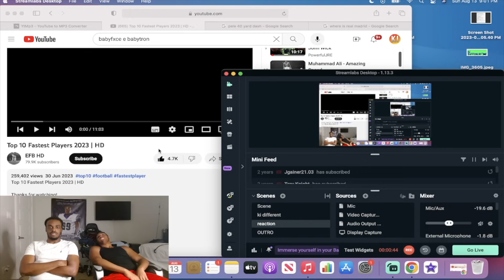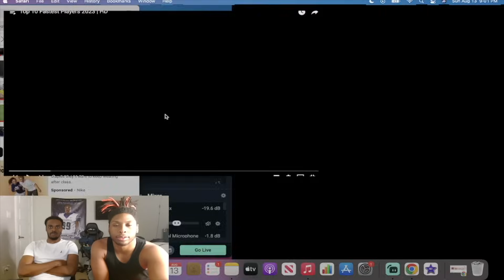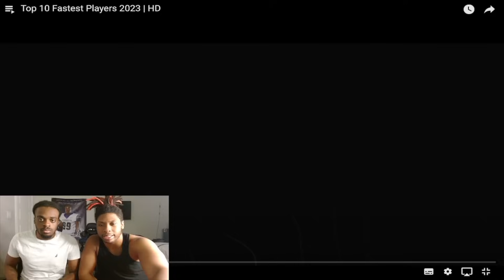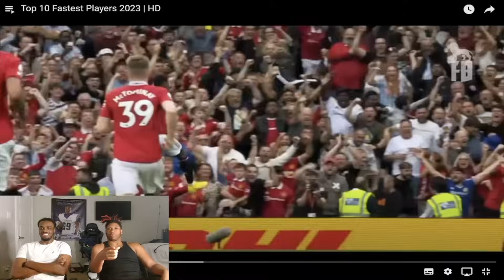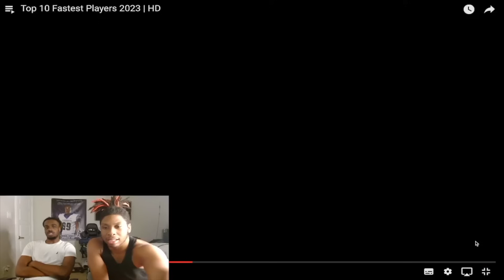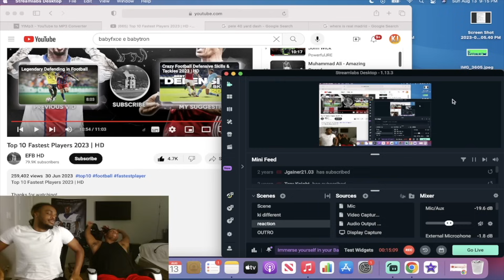Top 10 Fastest Players 2023!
subsribe and stop lurking